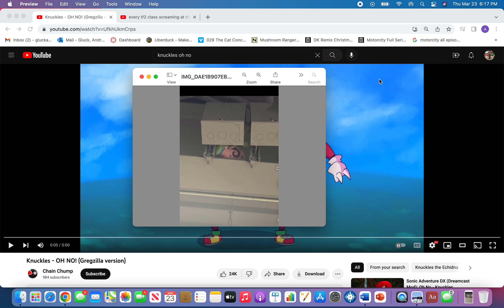Knuckles/TF2 Mercs reaction to Gary the Snail on the ceiling